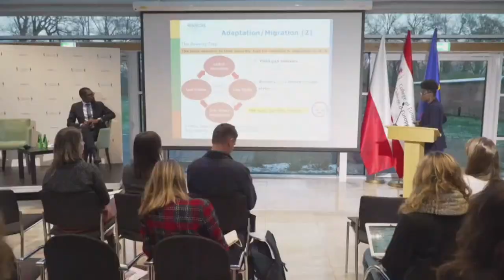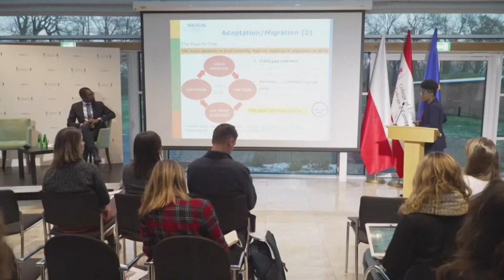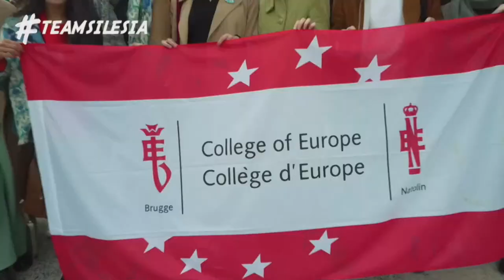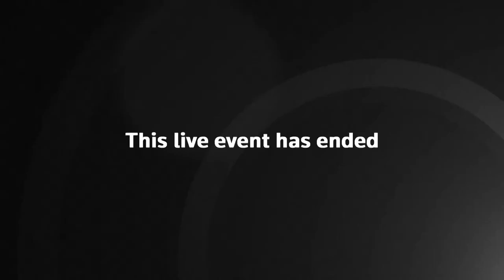Live: Zelensky and Lithuania's President Nauseda speak online to Polish students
Ukrainian President Volodymyr Zelensky speak with Polish students with Q&A online session followed by Lithuanian President Gitanas Nauseda's online address.